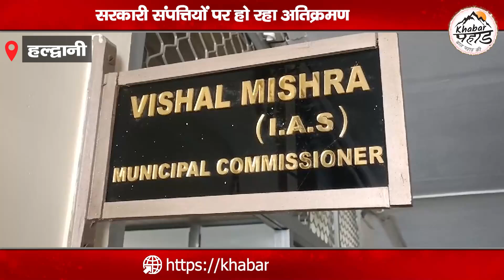हल्द्वानी में नगर आयुक्त के आदेशों की उड़ रही है धज्जियां || ख़बर पहाड़ (Khabar Pahad)